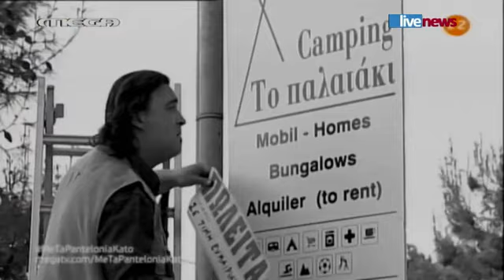ΜΕ ΤΑ ΠΑΝΤΕΛΟΝΙΑ ΚΑΤΩ - ΤΕΛΕΥΤΑΙΟ ΕΠΕΙΣΟΔΙΟ ΠΕΜΠΤΗ 12/6 23:10